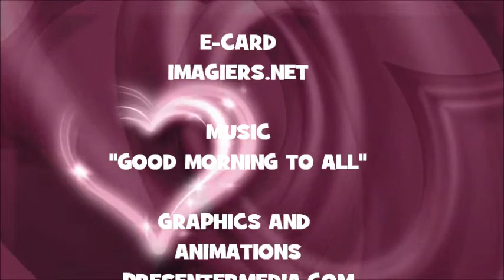¡FELIZ CUMPLEAÑOS NELO!